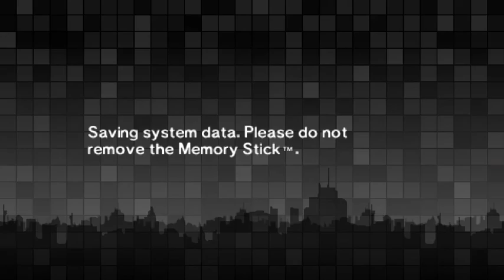Persona 2: Eternal Punishment PSP English P5 the power of rumors, more then 1 joker?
Hey all! This time we explore more ares of the city, learn that there can be more then 1 joker and need to stop Ulala form killing someone!